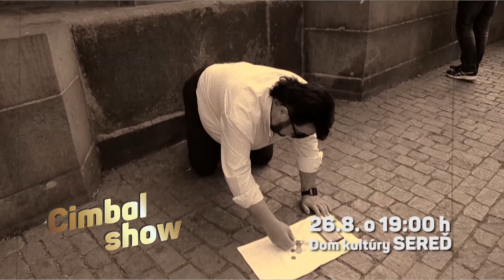CIMBAL SHOW S ĽUBOM VIRÁGOM - POZVÁNKA - TELEVÍZIA SENZI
Nová hudobno-zábavná Cimbal show s Ľubom Virágom a jeho hosťami. Už 26. Augusta o 19-tej hodine v Dome kultury Sereď.